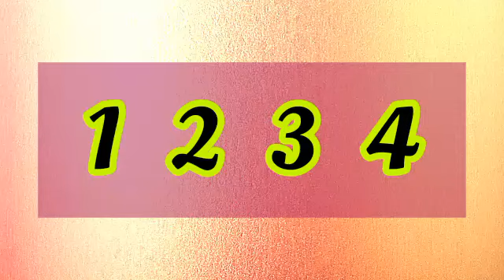choose one number /love quiz game/choose your number/